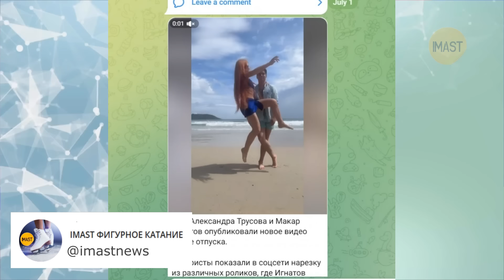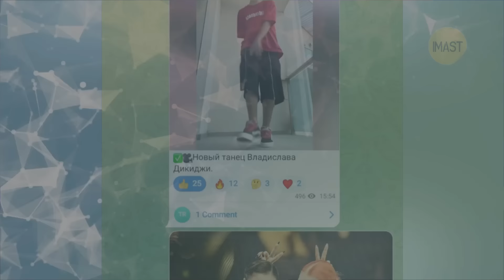Дуэты распались. "Тёрки" с ФФКР. Чего не хватает Трусовой. Шоу с Валиевой перенесли. Квоты юниорам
Стало известно, кто станет свидетельницей на свадьбе Александры Трусовой и Макара Игнатова.
Выпуск шоу "Кондитер. Дети" с Камилой Валиевой перенесли.
Танцевальный дуэт Александра Шинкаренко и Валерий Ангелопол распался.
София Качушкина и Марк Волков прекратили совместные выступления в танцах на льду.
Несколько фигуристов вошли в пул антидопингового тестирования Международного союза конькобежцев на сезон-2024/25. Камила Валиева включена в регистрируемый пул.
Софья Самоделкина получила допуск к соревнованиям в Казахстане.
Международный союз конькобежцев предоставил квоты на участие россиян в юниорском Гран-при.